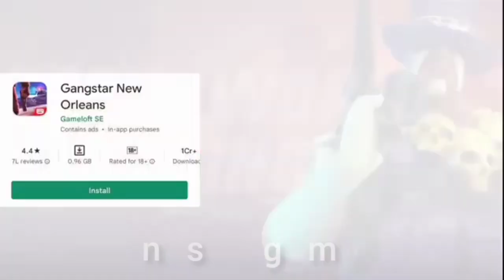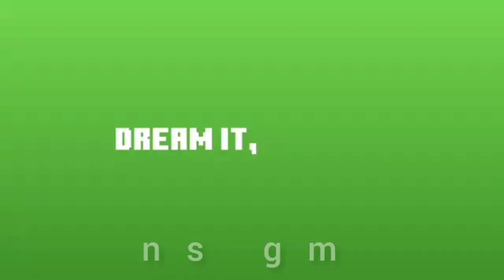Top 5 open world games for Android 2023|in Malayalam|{online/offline}|nsgm